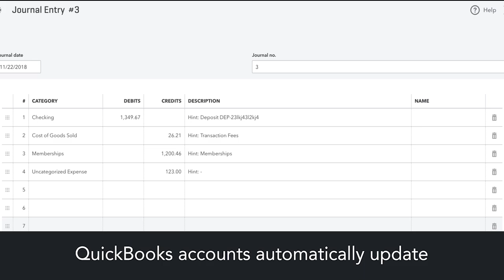Hint Integration with QuickBooks Online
Hint has made it easier for QuickBooks Online users to reconcile their bank deposits. Just match your Hint charge categories to your QuickBooks accounts.

- Auto-update QuickBooks asset & expense accounts
- Reduce human error on deposits
- Save 8-10 hours per month on reconciliation